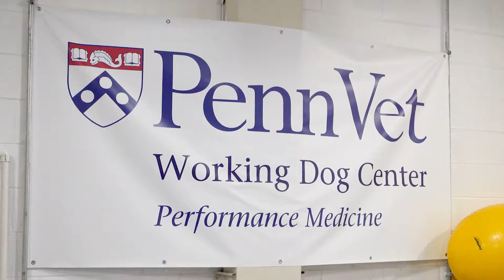Get Certified—Penn Vet Working Dog Practitioner Program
The RACE-approved Working Dog Practitioner certification program utilizes both online courses and hands-on workshops to help veterinarians provide better, safer and more specialized care to working dogs, performance dogs, and canine athletes.